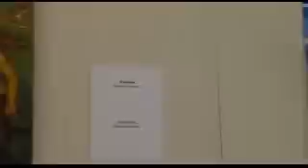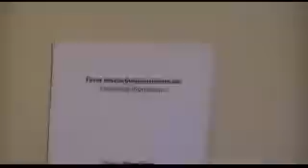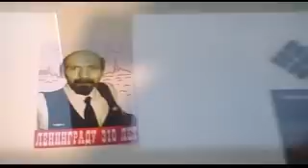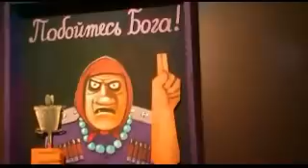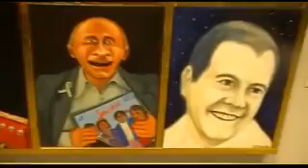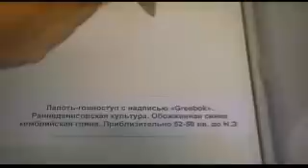"Ленэнербе"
Выставка художественной секты «Колдовские художники» («КОЛХУи»). «Эрарта». 14 марта -- 14 апреля.